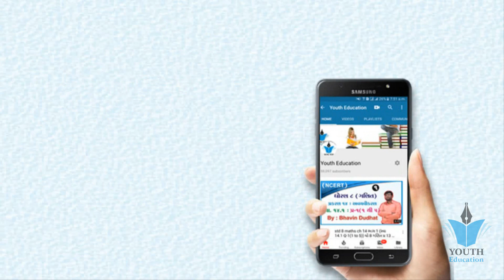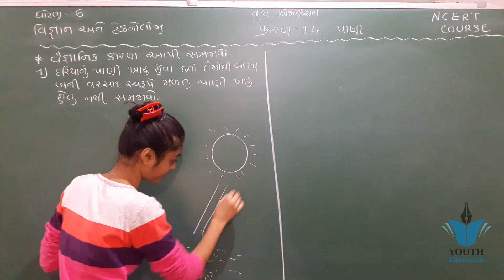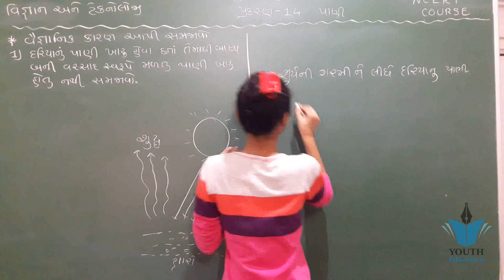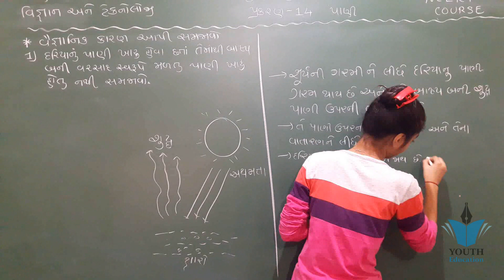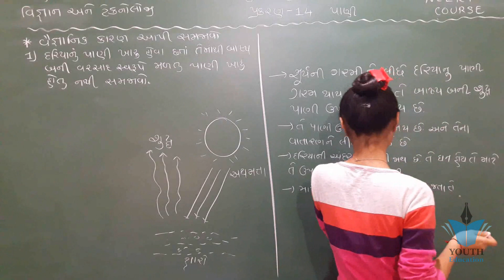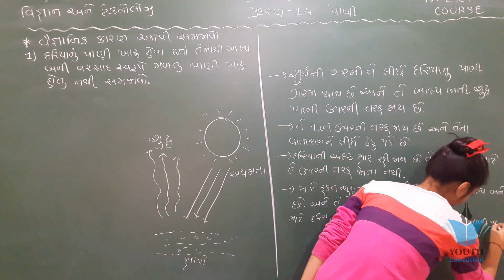std 6 Science ch 14 water ભાગ 1 પ્રકરણ 14(પાણી) NCERT Corse 2019 - By : Pagda Jensi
NCERT SCIENCE CLASS 6 CHAPTER 14 WATER FOR UPSC IAS PRE MAINS,UPPCS,SSC,ETC IN HINDI
NCERT Class 6 Science Chapter 14: Water (NSO/NSTSE/Olympiad)
water class 6 part 1
Class 6: Science (Chapter 14: Water)
SCI-6 CHAPTER-6 PAANI
NCERT Class 6 Science Chapter 16: Garbage In, Garbage Out (NSO/NSTSE/Olympiad)
NCERT Class 6 Science Chapter 15: Air (NSO/NSTSE/Olympiad)
Water as a Resource: Class 6-10
CERT Class 6 Science Chapter 6: Changes Around Us (NSO/NSTSE/Olympiad) Examrace
Importance of Water - CBSE NCERT Science
Biology Water Part 1 (Introduction) Class 6 VI
NCERT SCIENCE CLASS 6 CHAPTER 16 GARBAGE IN GARBAGE OUT FOR UPSC IAS PRE MAINS,UPPCS,SSC IN HINDI
NCERT SCIENCE CLASS 6 CHAPTER 13 FUN WITH MAGNETS FOR UPSC IAS PRE MAINS,UPPCS,SSC,ETC IN HINDI
Class 6 science ncert chapter 14 water part-1

Water (6th Grade Science)
Class 6 Vigyan Water - Jal Hindi Medium Video Lecture Duration 29 Minutes
NCERT CLASS 6 SCIENCE CHAPTER 14,WATER PART-1
water- whater cycle class 6 part 2
Class 6 Science - Air Around Us | CBSE
Class 6 science ncert chapter 14 water Questions, Answers
Ch 14.1 Water (Science, Grade 6, CBSE) The LandMark - Hindi Explanation Series
Class 6: Science (Chapter 6: Changes Around us)
Oxygen Dissolved in Water | Air Around Us | CBSE Class 6 Science

Water Biology Class 6 Biology VI
Class 6 | Science | Separation of Substances | Methods of Separation
Ch 6 Changes around us (Science, Grade 6, CBSE) The LandMark - Hindi Explanation Series
SCI-6 CHAPTER-6 PAANI
पढाई मे मन कैसे लगाये | पढाई कैसे करे | 14 SCIENTIFIC STUDY TIPS FOR GETTING 1ST CLASS DESIRE HINDI
Water Cycle for Kids

Pani na strot jalchakra ane pani nu pradooshan - 6th Science Semester-1 Guj.Med
NCERT CLASS 6 SCIENCE CHAPTER 14: EXERCISE SOLUTION
WATER
NCERT CLASS 6 SCIENCE.CHAPTER-14,WATER PART-II
Class 6 science ncert chapter 14 water part-2
WATER
Class 6 Vigyan Chapter Water – Jal - Science in Hindi Medium
Class 6 Conservation of water

Ch 14.2 Water (Science, Grade 6, CBSE) The LandMark - Hindi Explanation Series
Ch 14 Water (Science, CBSE, Grade 6) Chapter in Brief/ Summary in Hindi
NCERT CBSE Class 7 Science Chapter 14 Electric Current and Its Effects Part 2
NCERT Class 7 Science Chapter 16: Water (NSO/NSTSE)
Std 9 Science Chapter 14 Natural Resources Water Pollution Animation
NCERT CLASS 6 MATH CHAPTER 14: EXERCISE 14.6 (Q1)
NCERT CLASS 6 MATH CHAPTER 14: EXERCISE 14.5 (Q3 & Q4)
CBSE Class 9 Science, Natural Resources -2, Biogeochemical Cycles
NCERT CLASS 6 MATH CHAPTER 14;PRACTICAL GEOMETRY;EXERCISE-14.1(Q1toQ3)(INS KHAN ACADEMY)
NCERT Class 6 Science Chapter 10: Motion & Measurement of Distances (NSO/NSTSE/Olympiad) Examrace
Biology Water Part 6 (Cloud Formation) Class 6 VI

CBSE l Class 9 l Science l Chapter 14 l Natural Resources l Water cycle l Oxygen cycle l

NCERT Class 6 Science Chapter 9: Living Organisms & Surroundings (NSO/NSTSE/Olympiad)

Water Cycle|Water|CBSE Class 6 Science|(Hindi)

CBSE Solution NCERT Class 6 Science Chapter 14 Water

NCERT SCIENCE CLASS 6 CHAPTER 7 GETTING TO KNOW PLANTS FOR UPSC IAS PRE MAINS,UPPCS,SSC,ETC IN HINDI

Class 6: Science (Chapter 12: Electricity and Circuits)

Class 9 Science Chapter 14 Natural Resources Part 1 Hindi Explanation

Chapter 14 - Water - Class 6 Science

Science Class 6th chapter 14 WATER

Class 9 Science Chapter 14 Natural Resources Part 5 Hindi Explanation

Water Cycle for Kids - Science Class 6 - CBSE | NCERT

Chemical effects of Electric Currents Class 8 Science Explanation in Hindi Chapter 14

NCERT Class 6 Science Chapter 5: Separation of Substances (NSO/NSTSE/Olympiad) - Examrace

NCERT Science Class 6 / Olympiad / NSO / NSTSE
Rain Harvesting | Water | CBSE Class 6 Science

Class 6 Science - Air Around Us in Hindi | What Does Air Contain?

CLASS 6 SCIENCE WATER

NCERT CLASS 6 MATH CHAPTER 14 EXERCISE-14.6(Q9)

class 6 Science objective MCQs question answer Chapter